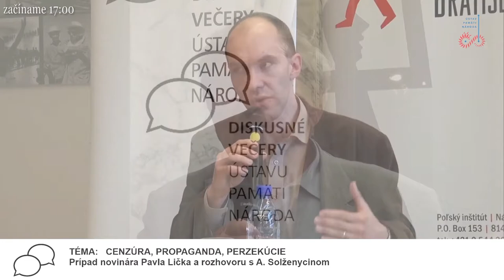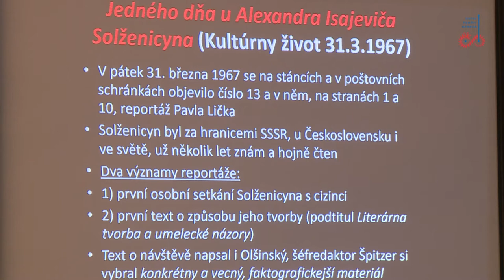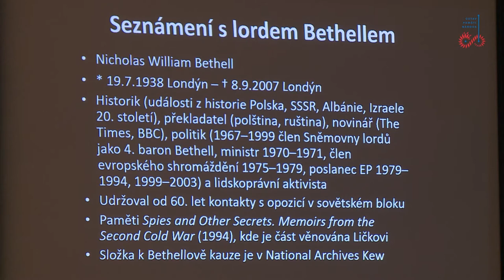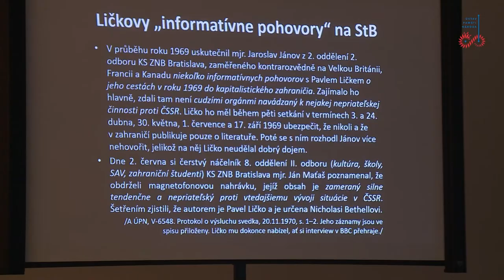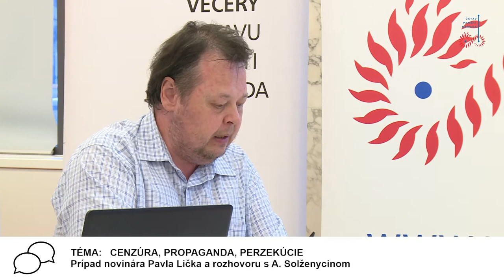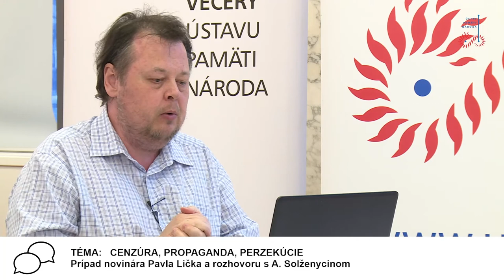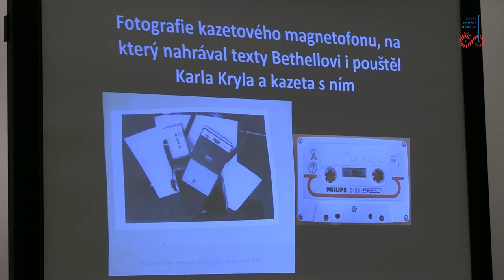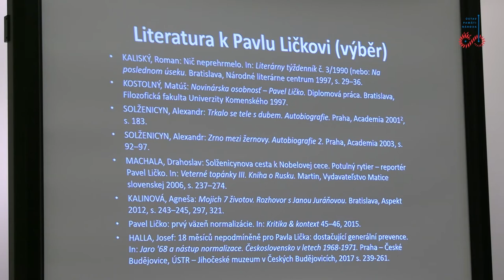CENZÚRA, PROPAGANDA, PERZEKÚCIE, Prípad novinára Pavla Lička a rozhovoru s A. Solženycinom +diskusia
DISKUSNÉ VEČERY ÚSTAVU PAMÄTI NÁRODA (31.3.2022 o 17:00)
Hostia:
prof. PhDr. Mária Kusá, CSc. (Univerzita Komenského v Bratislave)
Josef Halla, Ph.D. (Ústav pamäti národa)
Podujatie sa uskutočnilo v priestoroch Poľského inštitútu na Námestí SNP č. 27 v Bratislave.
60. roky boli v komunistickom Československu obdobím postupného uvoľňovania komunistického režimu, čo špecificky platilo aj pre pomery na Slovensku. V tejto súvislosti sa do povedomia odbornej aj laickej verejnosti vžil termín bratislavské predjarie. Jeho neoddeliteľnou súčasťou bolo aj oživenie v kultúre a umení, ktorého symbolom sa popri množstve kvalitných umeleckých diel stal aj týždenník Kultúrny život, ktorý vydával Zväz slovenských spisovateľov. Presne pred 55 rokmi, 31. marca 1967, vyšiel na jeho stránkach pravdepodobne najprekladanejší a najcitovanejší rozhovor svojej doby: novinár Pavol Ličko v ňom priniesol informácie o osudoch proskribovaného ruského spisovateľa Alexandra Solženycina. Bratislavské predjarie po krátkej pražskej jari vystriedala dlhá normalizácia, a uvedený rozhovor sa dostal do pozornosti ešte raz – tentokrát ako priťažujúca okolnosť v politickom procese s novinárom Pavlom Ličkom, výsledkom ktorého bolo popri natočení propagandistického filmu aj odsúdenie novinára na 18 mesiacov nepodmienečne.
Aký bol príbeh rozhovoru novinára Pavla Lička s A. Solženycinom? Prečo vôbec mohol byť publikovaný v Československu? Akým perzekúciám čelil Solženycin a ďalší spisovatelia v Sovietskom zväze? Ako fungovala propaganda v tom čase? Aké boli osudy Pavla Lička a Alexnadra Solženycina v 70. rokoch? Odpovede na tieto otázky budú v diskusii hľadať literárna vedkyňa a prekladateľka prof. PhDr. Mária Kusá, CSc. z Univerzity Komenského v Bratislave a historik Josef Halla, Ph.D. z Ústavu pamäti národa. Súčasťou diskusného večera bude aj projekcia propagandistického dokumentárneho filmu Kto je lord Bethell?
(Z dôvodu autorských práv film nemohol byť súčasťou streamu).
Podujatie bolo vysielané aj on-line prostredníctvom youtube kanálu ÚPN.

Ústav pamäti národa
820 18 Bratislava 218
Tel.: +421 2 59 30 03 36